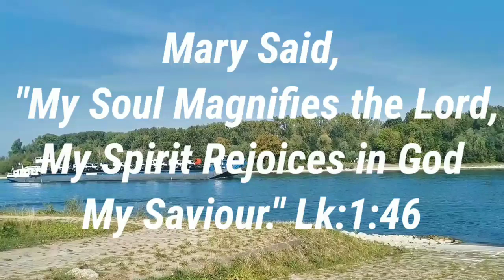of Immaculate Conception of Blessed Virgin Mary